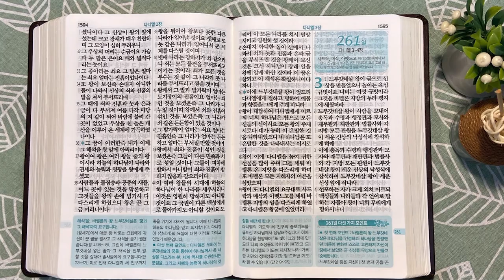시날과 다니엘의 결심 | 통독성경 260일 | 다니엘 1~2장 | 통박사 조병호의 1년1독 성경통독 | 성경지리와 역사를 통으로